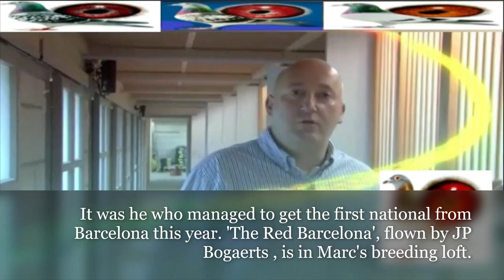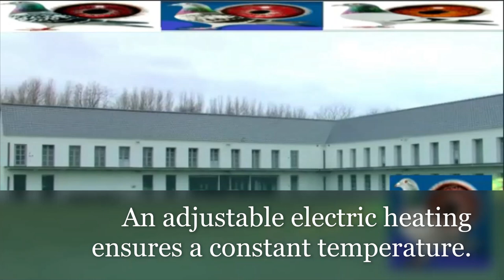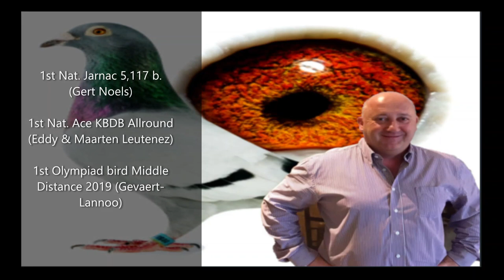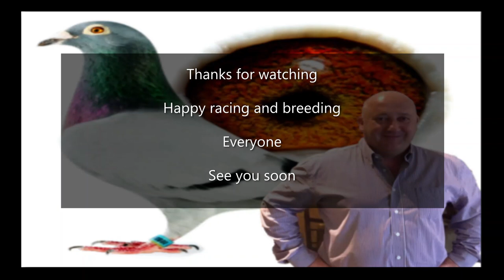From Horses to Racing Pigeon Sport Marc De Cock, Sint Niklaas, Belgium Columbidae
ACKNOWLEDGMENT and ADMIRATION to the SOCIAL MEDIA REFERENCES:
Brandstraat 29A, Sint-Niklaas, Belgium

1Pcs/6Pcs Pigeon Cage Door Stainless Steel Entrance Wire Door Dove DIY Trap Door Length 25.5cm